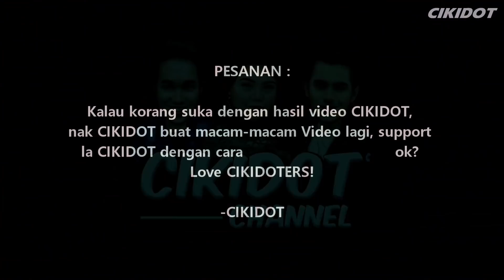AYAM SOY GARLIC KFC DRUMMET TERBARU VS AYAM KYOCHON. MANA LEBIH SEDAP?